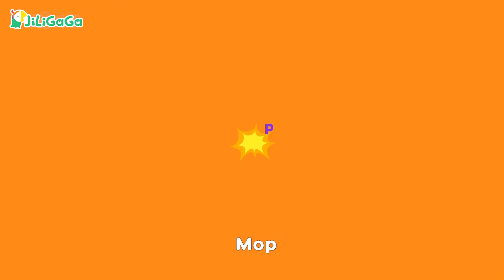自然發音 op 🧹🎶 | top hop mop pop | 幼兒啟蒙 | 幼兒英文歌 | 英語學習 | 口說發音 | 卡通動畫 | Phonics | Kids song | Jiligaga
🎁「免費領取」兒童英語五日課程&學習單，點擊連結了解更多🔗

Phonics time！讓我們一起來聼聼看新的 Phonics song 吧！-op、-op、-op⋯⋯你會唸 -op 嗎？等聽完這首兒歌，你一定沒問題！

Jiligaga 還有更多好聽的兒歌等你探索哦！點擊下方連結🔗一起來唱吧！
1. ABC Songs 字母歌 | 英文兒歌 | 幼兒教育 | 卡通動畫 | Letter songs | Jiligaga ⬇️
2. 字母自然發音 | 幼兒口語 | 英文兒歌 | 卡通動畫  | Phonics | Jiligaga ⬇️
3. 動物朋友兒歌 | 幼兒英文歌 | 親子早教 | 童謠 | Animal songs | Jiligaga ⬇️
4. 英文兒歌合集 | 兒歌連播 | 童謠 | 幼兒英語歌 | Children songs | Jiligaga ⬇️

视频内容：
00:00 Jiligaga intro
00:08 Fun with phonics
00:14 Look for a mop
00:40 It goes pop
01:03 Subscribe for more fun!

歌詞：
Speak:
Fun with phonics!
/op/ /op/ /op/
Hop, top, mop, and pop

Verse I
Hop on top. Hop, hop
Look for a mop. Mop, mop
It goes pop. Pop, pop, pop
Down I fall

Chant I
T, op, top, top
H, op, hop, hop
M, op, mop, mop
P, op, pop, pop

Verse II
Down I fall

我們是 Jiligaga，持續用 App 幫助全球的小小孩們學習英語，讓 2 - 8 歲的兒童藉由有趣活潑、知識點滿滿的內容及活動，早一步愛上學習！
💚💛 準備好了嗎？快加入我們的課程吧！💚💛